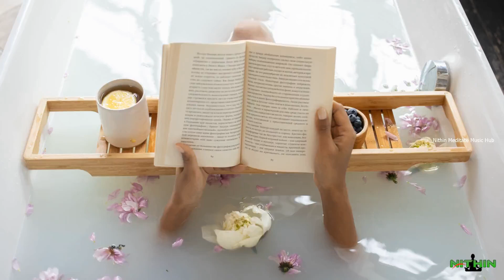Spa Music Relaxation | Beautiful Relaxing Music Stress Relief | Mind Sleeping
Spa Music Relaxation  | Beautiful Relaxing Music Stress Relief | Spa Music Sleep | Music for Spa | Mind Sleeping Music, Massage Relax Music